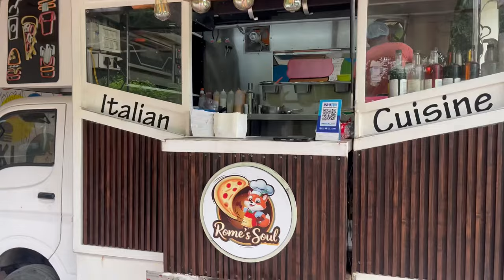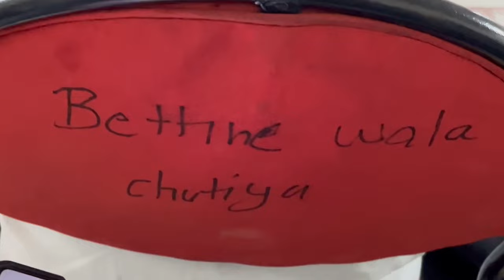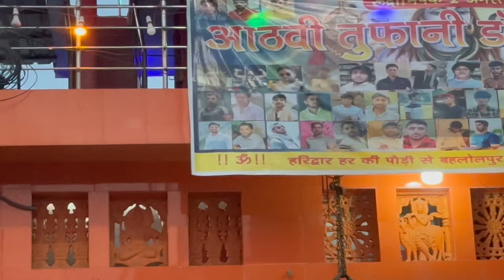Freshers First Day in College🔥 || System at College🦁 collegelife #imsnoida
Insta I'd
Pyar support banaye rakho
Sabhi log aise hi vlog aate rahenge
Majedaar vlog dekhne ke liye